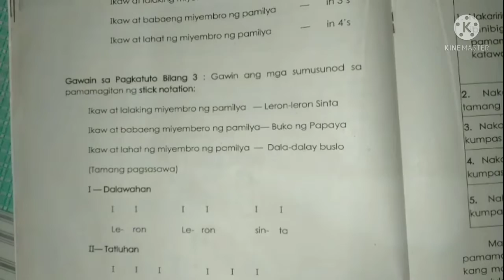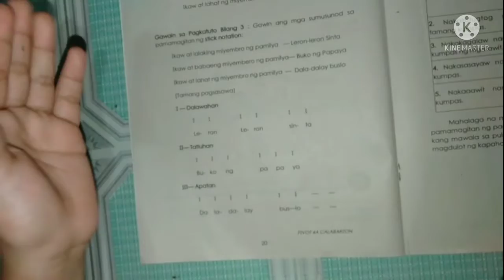Stick Notation ng "Leron Leron Sinta"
Music Week3-4 Gsp Blg3 Gr2 Module 1st Quarter